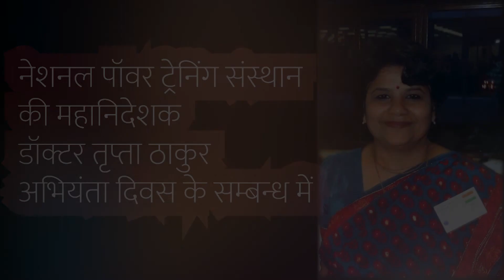Doctor Tripta Thakur on Engineers Day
भारत को विकास के पथ पर ले जाने में भारतीय अभियंताओं की महत्वपूर्ण भूमिका है और उन्ही को समर्पित है अभियंता दिवस.मोक्षगुण्डम विश्वेश्वरैया जी को नमन करते हुए यह दिन उनके आदर्शों को स्मरण करने का भी है.नेशनल पॉवर ट्रेनिंग संस्थान,नई दिल्ली की महानिदेशक डॉक्टर तृप्ता ठाकुर से इसी विषय पर साक्षात्कार
# EngineersDay
# DoctorTriptaThakur
# Nationalpowertraininginstitutenewdelhi
# directorgeneral